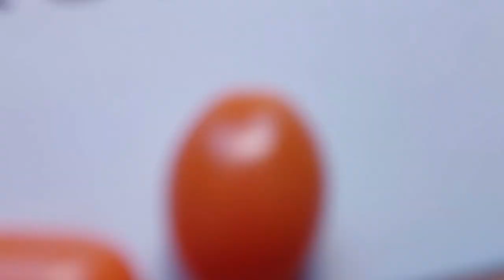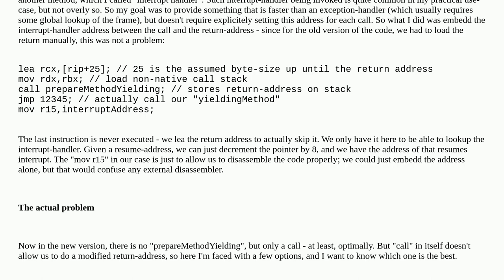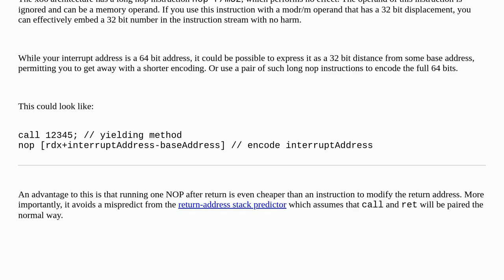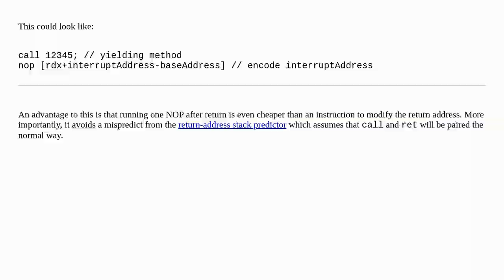CALL with a modified return address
A special thanks goes out to the community

  assembly x86-64 coroutine